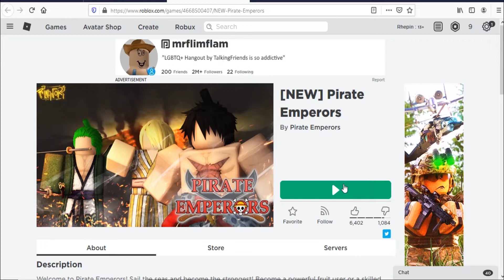Roblox Pirate Emperors New Code August 2020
Codes for stat reset & boosts in Roblox Pirate Emperors.
New & Working codes August 2020